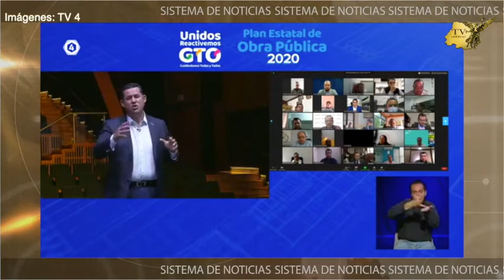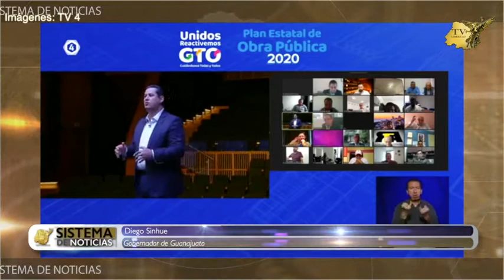Se destinaran 6 mil 500 millones de pesos al Plan estatal de Obra Publica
El gobierno del estado de Guanajuato anunció que este ejercicio fiscal se destinaran 6 mil 500 millones de pesos al Plan estatal de Obra Publica con lo que se pretende incentivar la reactivación económica de la entidad